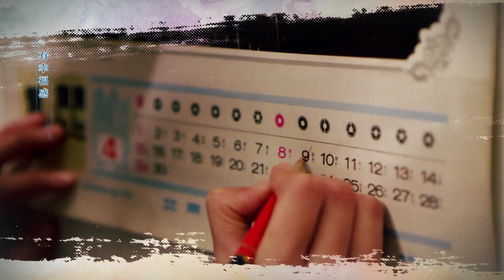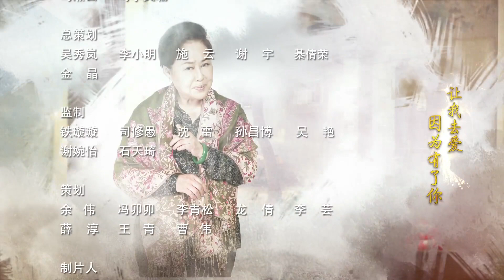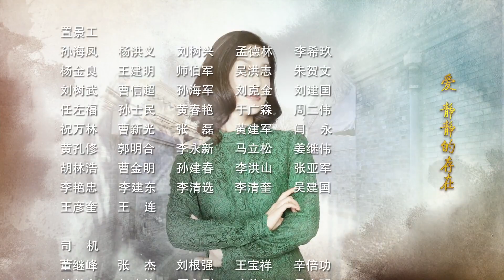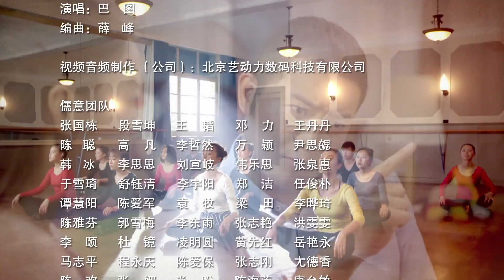平凡岁月 第7集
平凡岁月   第7集1080P